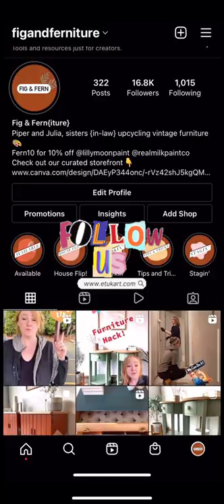Reupholstered Mid Century Chairs